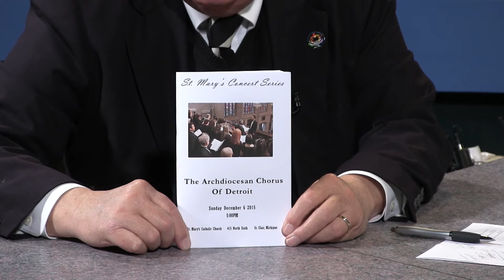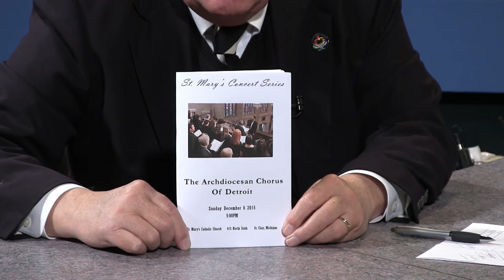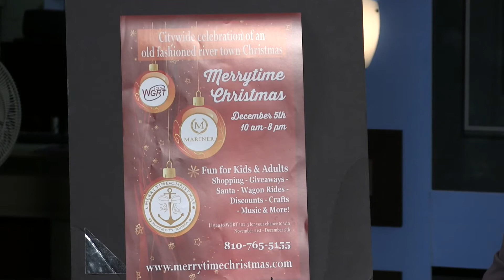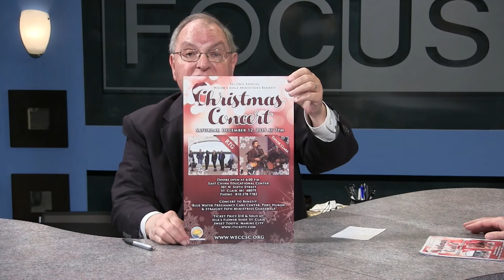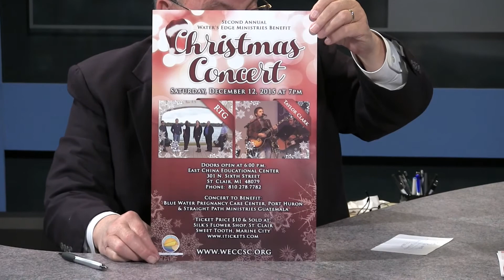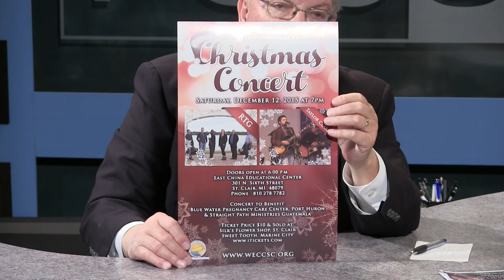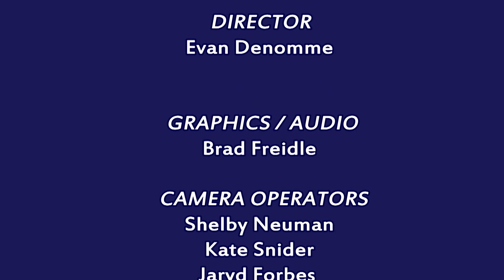Focus Wks of Nov. 22/29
St. Mary's Concert Series feartures AOD Choirs, Merrytime Chirstmas in Marine City, Old Newsboys in Marine City, and Dave Linarski does a Concert